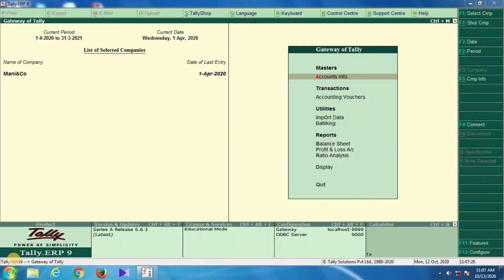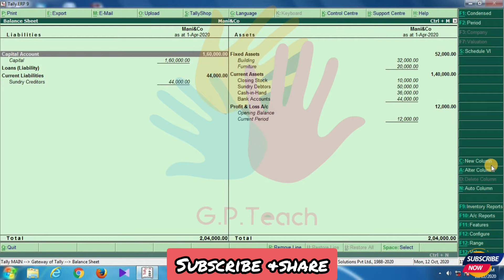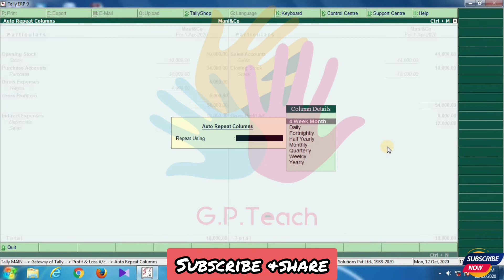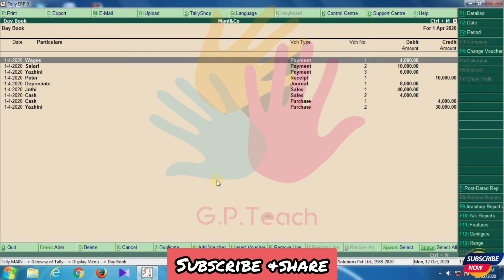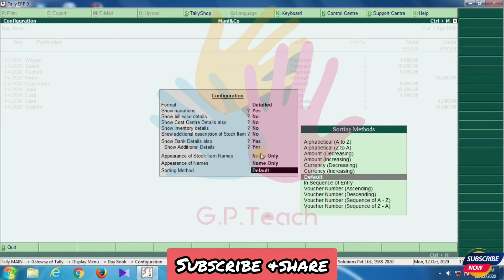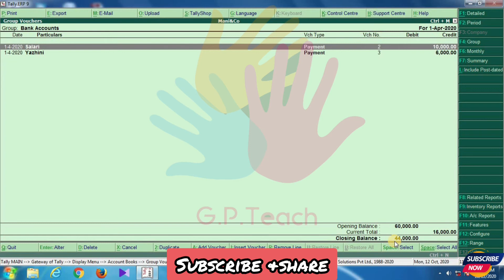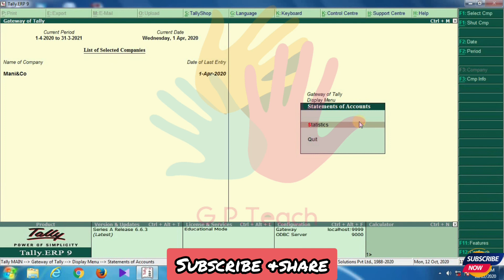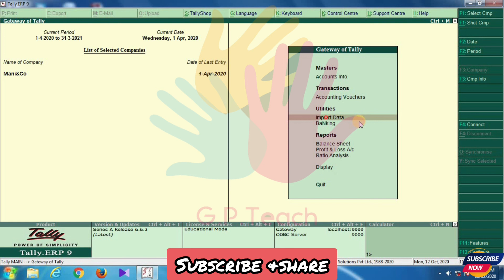12 கணக்குப்பதிவியல்/பாடம் 10. TALLY/PART - 9/தமிழ்@GPTeach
12ம் வகுப்பு கலைப்பிரிவு மாணவர்களுக்கு கணக்குப்பதிவியல் பாடத்தில் டேலி மிகவும் முக்கியமானது.

டேலி பாடத்திலிருந்து கட்டாயம் 2 மதிப்பெண் வினாக்களில் ஒரு கேள்வியும் 3 மதிப்பெண் வினாக்களில் ஒரு கேள்வியும் வர வாய்ப்புள்ளது.

சில நேரங்களில் 5 மதிப்பெண் வினாவிலும் கேட்க வாய்ப்புள்ளது. எனவே மாணவர்கள் டேலி வகுப்புகளை நன்றாக பார்த்து கற்றுக் கொள்ளுமாறு கேட்டுக் கொள்கிறேன்.

வாட்ஸ் அப் குரூப்பில் இணைவதற்கான லிங்க் -